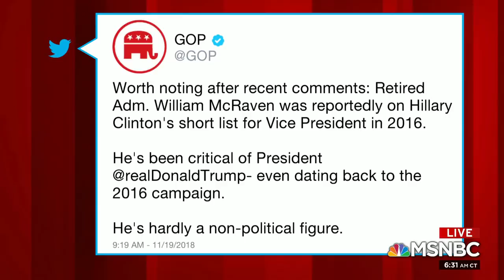WaPo columnist slams GOP for backing Trump's attacks on Adm. McRaven